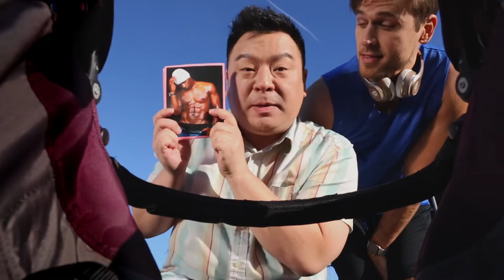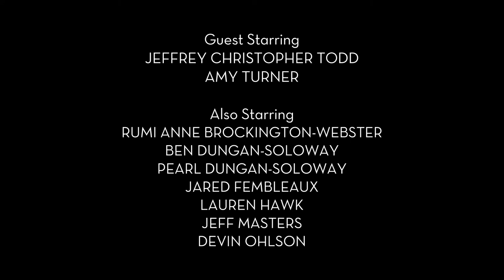Vicious Mannies | Episode 5: GayBabiesMatter with Dan Amboyer and Rex Lee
Paul gives Mason a little counter-programming.

Starring Rex Lee, Dan Amboyer, and Aaron Hartzler.

Created and Written By Aaron Hartzler and Grant Sloss.